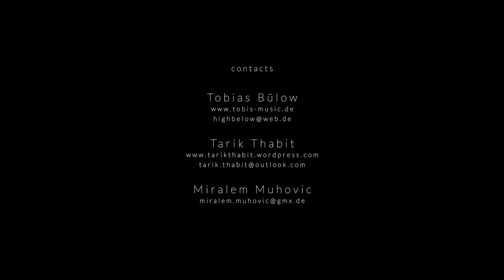Nihavend Longa // played by Tobias Bülow and Tarik Thabit / Mamounia Restaurant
A composition by Göksel Baktagir. Recorded in Mamounia Restaurant Wuppertal.